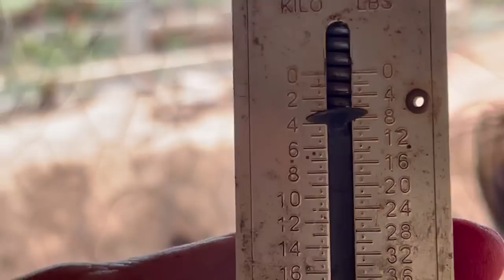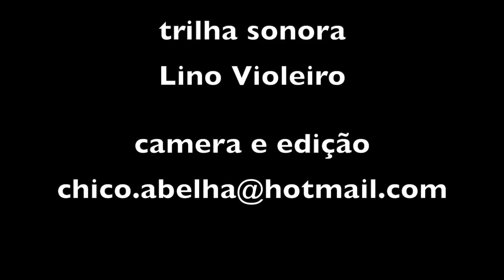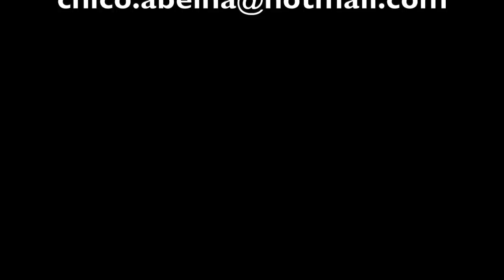A TURMA DA RAPADURA SE REÚNE NOVAMENTE - PARTE 3